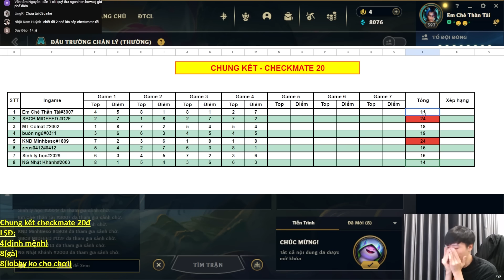GAME 5 CHUNG KẾT GIẢI STUDENT CUP EM CHÈ MANG CON BÀI SV YONE NÍU KÉO CHECKMATE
Kênh YouTube chính thức của Em Chè ĐTCL

Lịch live cố định : 12 giờ trưa và 18 giờ tối mỗi ngày

Và VIDEO vào 16 giờ và 21 giờ mỗi ngày